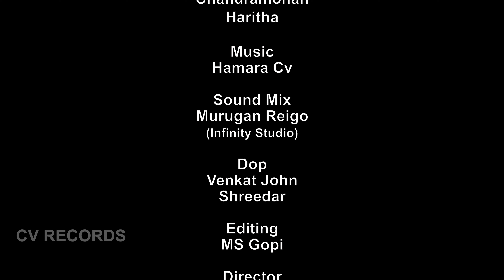Nammisai Alappedai | The Chennai Cypher | Cv records Presents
Star Cast - Eshwari , Heetesh Shami , KPY Yoga , Shiva (Koothu Pattarai) ,
                   Sam , Chandramohan ,  Haritha , Kathiresa Kumar (BA,DFT),
                   Dinesh

Rappers & Lyrics - Mc Baashi , Mc Valluvar , Nigavithran , Mc Jango , MCD

Direction    -  Venkat John
DOP            -  Venkat John , Sridhar
Edit             -  MS Gopi
Sound Mix - Murugan Reigo (Infinity Studios)

Copyright @Cv Records 2019